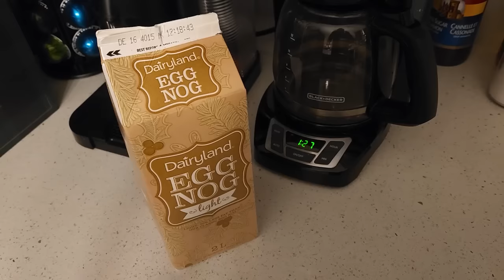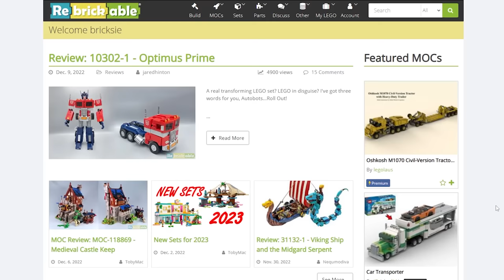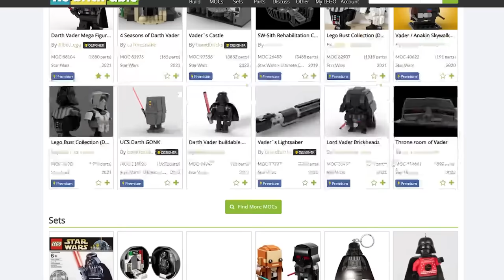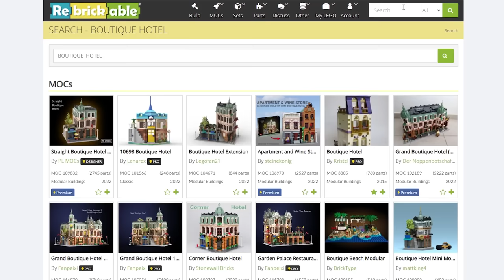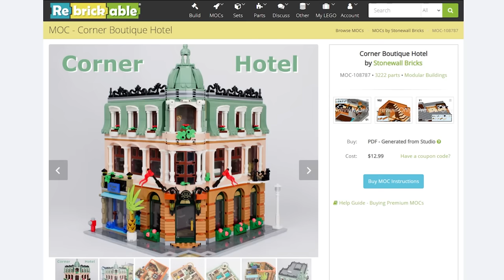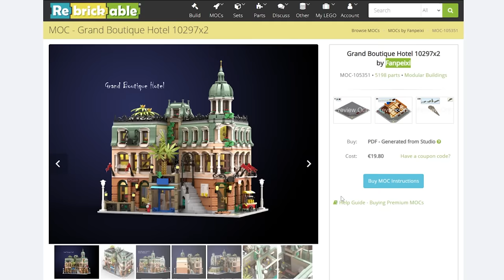Darth Vader Mega Figure! LEGO BROKE MY BACK & Modular Part Out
Take a look at the LEGO Darth Vader Mega Figure! The rebrickable model creates a giant Minifigure that includes a detailed torso, legs, and lightsaber for the Darth Vader helmet set! Pretty awesome. In addition to that LEGO almost broke my back... and we prepared for the next city modular building